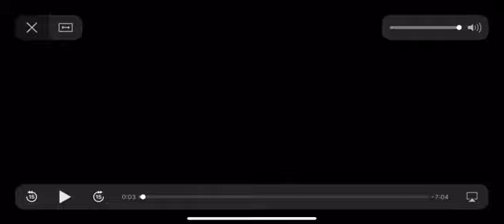CFERStory Ward Connerly's Speech on July 3rd Cupertino Car Rally | No on Prop 16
Prop 16 will legalize RACIAL DISCRIMINATION by removing the following from California Constitution:" The state shall not discriminate against, or grant preferential treatment to, any individual or group on the basis of race, sex, color, ethnicity or national origin in the operation of public jobs, schools, and contracting."

Nov 3rd 2020, vote NO on Prop 16! Don't divide us!